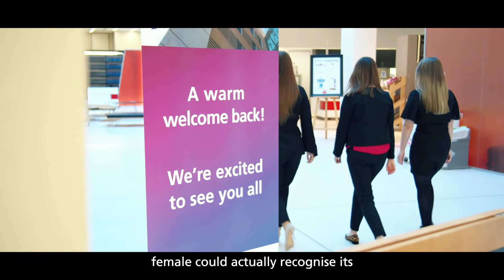Burges Salmon on Gender Equality